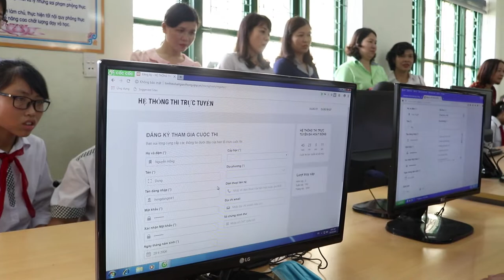TUYÊN TRUYỀN AN TOÀN GIAO THÔNG